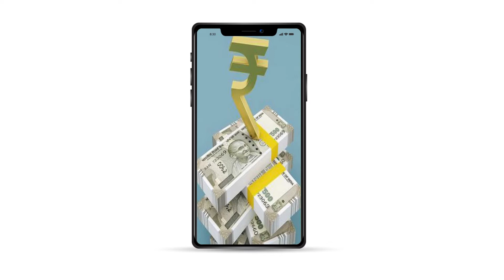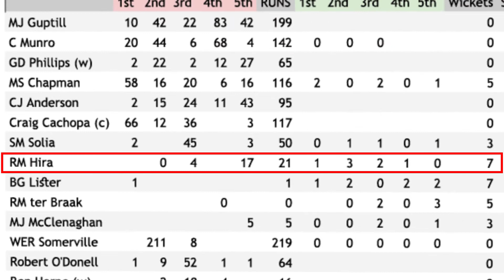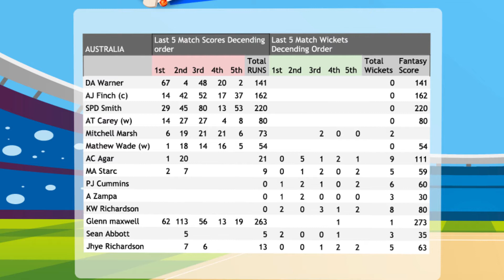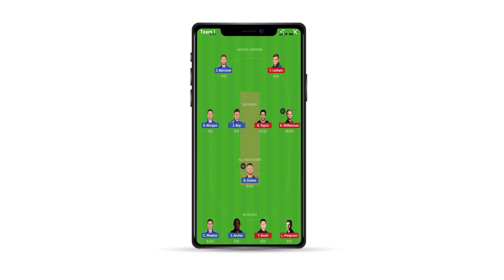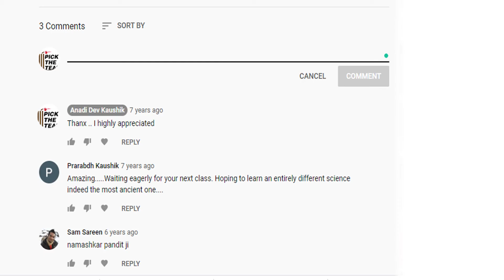Australia vs South Africa 3rd T20 Dream11 | AUS vs SA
This Video provide Last 5 Match scores and Wicket of the playing Teams. These may help to pick your team for any fantasy cricket betting app. This is simple and one of kind record to choose the right player, looking his/her past performance in last 5 matches. The "Fantasy Score" calculated only for Runs and wickets taken, No negative marking, No addition of sixes, Fours, 50s or century.